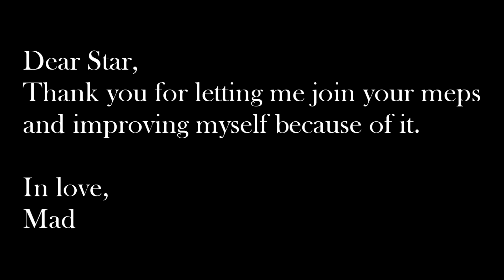My [XElectrica] mep collection [2017-2019]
When I restarted my Youtube Account in 2016 I started with Disney Videos and at some point thought: " I should go back to anime/fanart editing. " And then I came across this big youtube channel with 20k Subs and a *lot* of meps. I thought I'd never be taken, because I was trash. But Star actually let me in and could've cried. Since then I joined a lot of meps of Star. And now in the new year I thought: "why not show my progress on the example of Star's meps?" So here we are!

Mep Number 1 [Inside Out/Flesh]:
Host: XElectrica
Note: That one effect with the 9 tiles took me forever

Mep Number 2 [Criminal]:
Host: XElectrica
Note: Ignore the animation I tried to do ok?

Mep Number 3 [Hot n Cold]:
Host: XElectrica
Note: This was shortly after I fell for Kacchako (I love these idiots)

Mep Number 4 [Berzerk]:
Host: XElectrica
Media: Graffiti Tracer
Full: -
Note: Still my favorite Overwatch Skin

Mep Number 5 [Ghost n Stuff]:
Host: XElectrica (It's kinda pointless to mention but it looks good)
Note: *insert Pac man ghost*

Mep Number 6 [Where them Girls at?]:
Host: XElectrica (yes I'll say it till the end)
Note: Between this and the last mep were 6 months

Mep Number 7 [Break your Heart]:
Host: XElectrica
Note: I love Sora

Mep Number 8 [Calling all the monsters]:
Host: XElectrica
Note: On the wall in the one scene stood "XElectrica Rulez"

Mep Number 9 [Ghostbusters]:
Host: XElectrica
Note: It was annoying to mask the feet in the last frame to put the ghostbusters sign there xD

Mep Number 10 [Mirrors]:
Host: XElectrica
Media: Black Rock Shooter Fanart
Full: Soon
Note: I love Brs

Mep Number 11[How]:
Host: XElectrica
Media: American McGee's Alice Fanart
Full: Soon
Note: I really enjoyed editing this part, but Vegas hated me throughout it